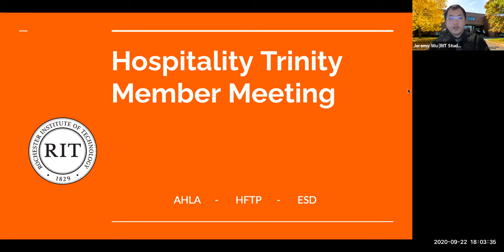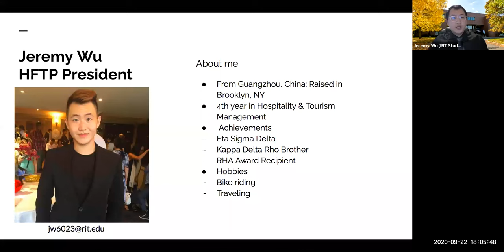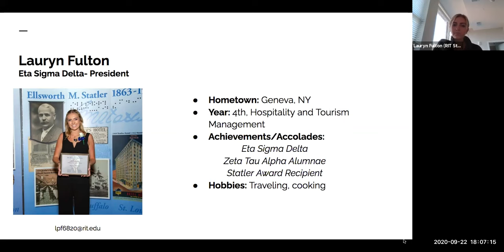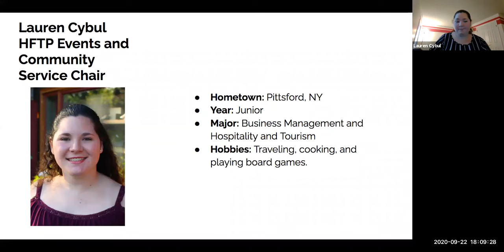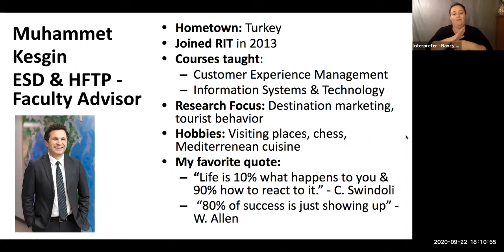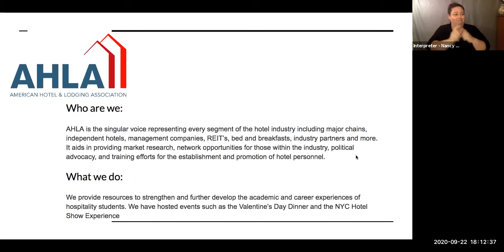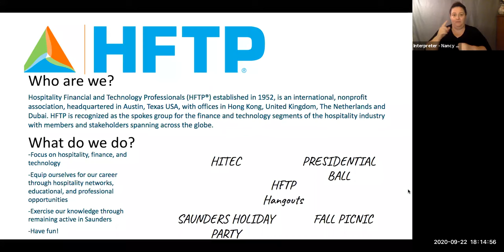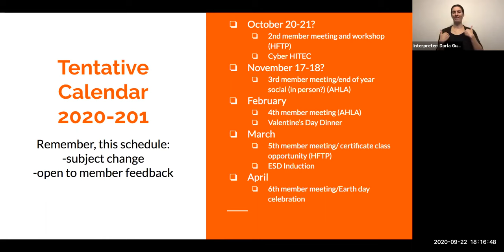World Tourism Day 2020 – Tourism and Rural Development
Join the students and faculty of the Hospitality and Tourism Management Program at Saunders College of Business for the celebration of World Tourism Day 2020. The event is hosted by American Hotel and Lodging Association (AHLA), Hospitality Financial and Technology Professionals (HFTP) and Eta Sigma Delta (ESD) International Honorary Society student clubs whose mission is to advance students personal and professional growth by promoting their engagement with industry professional and organizations. This event includes a keynote presentation by Mr. Keith Wolling, RIT HTM Class of 75’, CHA, President SKAL International Orlando. Mr. Wolling’s presentation will highlight this year’s theme on tourism and rural development and include the roles of tourism organizations play at different geographic levels throughout the world.

KEITH WOLLING, CHA, PAST (2019) PRESIDENT SKAL INTERNATIONAL ORLANDO

Keith Wolling has been working in the hospitality and travel industry for more than four decades. He currently is Past-President of Skal International Orlando as well as the board of directors as well as on the board at the Driftwood Resort, Amagansett, NY. Keith also leads the hospitality team of nxtConcepts Interactive, New Albany, OH.